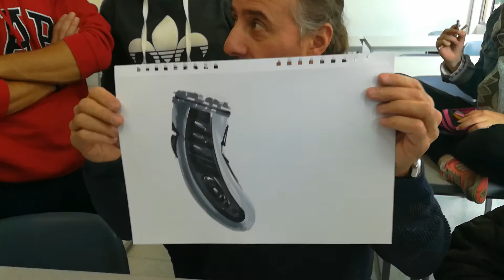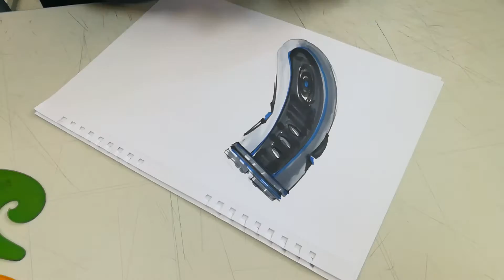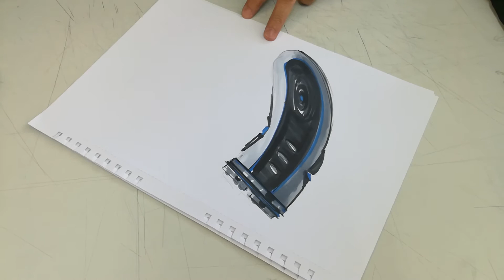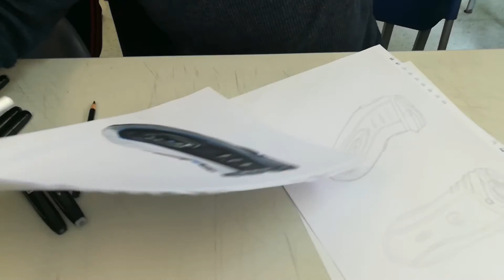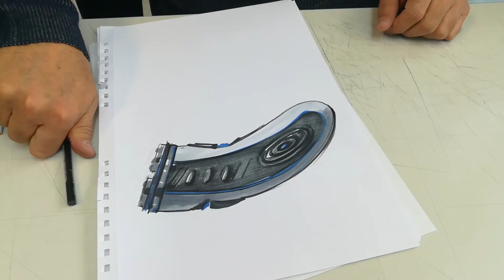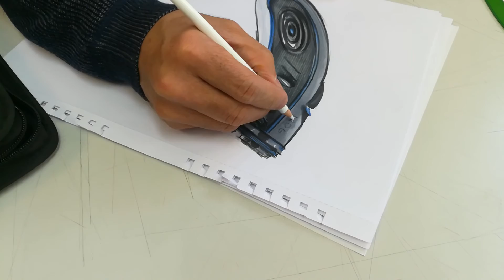Marker sketching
Dibujando con marcadores una maquina de afeitar
Ejemplo de clase, uso de grises, y texturas.